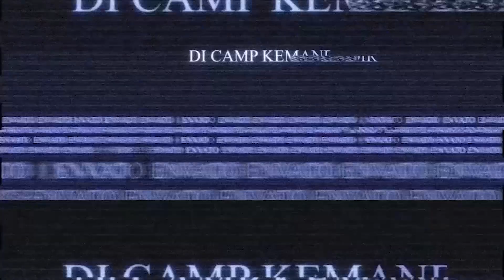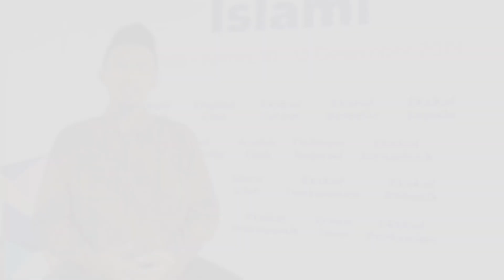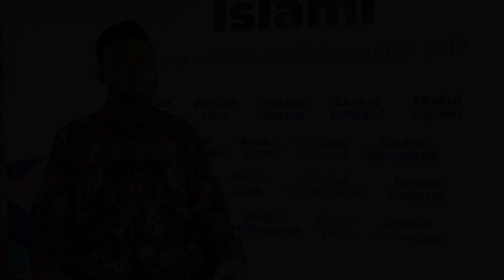Camp Kemandirian SMA AL Minhaj Bogor - 2019 | Minhaj Shahabah